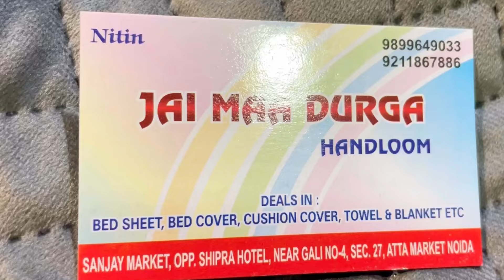Readymade sofa cover in Noida | Cheapest & Latest Design sofa cover | Atta Market Noida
Shop Name:- Jai Maa Durga Handloom

Address:- SANJAY MARKET, OPP. SHIPRA HOTEL, NEAR GALI NO-4, SEC. 27, ATTA MARKET NOIDA